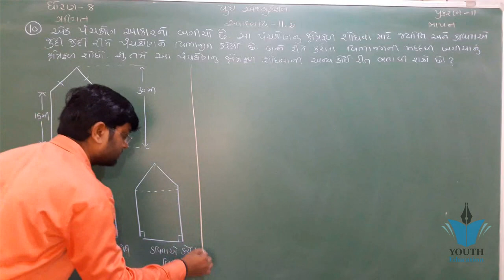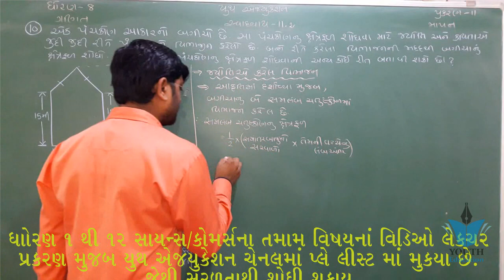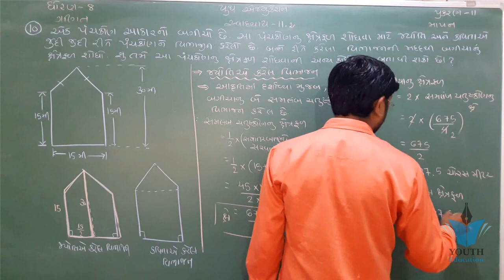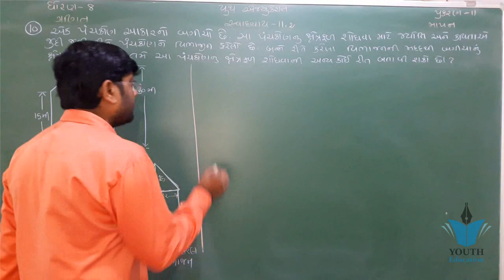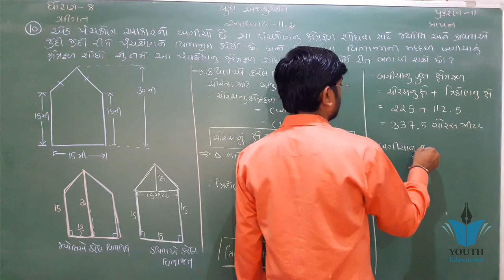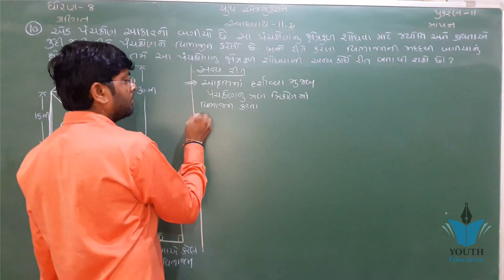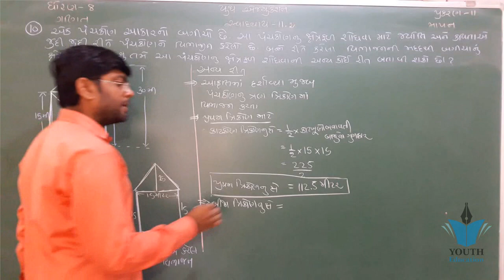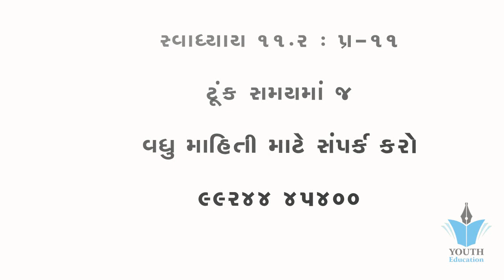std 8 maths ch 11 ભાગ 14 (સ્વા 11.2 Q-10) ધો 8 ગણિત પ્ર 11 માપન Bhavin Dudhat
Youth Education
Chapter 11 Mensuration
Mensuration - Chapter 11 - Introduction - NCERT Class 8th Maths

Mensuration Ex 11.1 Q 1 - NCERT Class 8th Maths Solutions

Mensuration Ex 11.2 Q 1 - NCERT Class 8th Maths Solutions

Mensuration Ex 11.1 Q 3 - NCERT Class 8th Maths Solutions

Mensuration Ex 11.3 Q 1 - NCERT Class 8th Maths Solutions

Chapter 11 - Mensuration- NCERT Solutions for Class 8th MathsChapter 11 Exercise 11.2 (Q1) Constructions of Maths class 10 NCERT

8 Maths NCERT Solutions Chapter 11 1 IN HINDI Mensuration Class VIII

ex 11.1 class 8 maths Mensuration

Mensuration Ex 11.1 Q 4 - NCERT Class 8th Maths Solutions

Mensuration Ex 11.3 Q 2 - NCERT Class 8th Maths Solutions

ex 11.1 class 8 mensuration question 3

Exercise 11.1 Questions 3 - NCERT/CBSE Solutions for Class 8th Maths

Mensuration Introduction | 1 | CBSE | Class 8 | Mathematics | Mensuration | Hindi Video

Chapter 11 Exercise 11.2 (Q6) Constructions of Maths class 10 NCERT
class 8 maths chapter 11 Mensuration By Akstudy1024 ncert solutions
Class 8th Maths Ch 11 Linear Equation in one Variable Ex 11.1
Mensuration Ex 11.2 Q 2 - NCERT Class 8th Maths Solutions
Chapter 11 - Mensuration- NCERT Solutions for Class 8th Maths

Mensuration Ex 11.1 Q 5 - NCERT Class 8th Maths Solutions

Class 8 maths chapter 11 mensurationNCERT CLASS 8 MATH CHAPTER 11: MENSURATIONMensuration Maths Mathematics Class 8
Ncert Class 8 Maths Chapter-11 (Mensuration )

Maths Mensuration part 1 (Introduction) CBSE Class 8 Mathematics VIII

MENSURATION NCERT CLASS 8 CHAPTER 11 EXERCISE 11.1 QUESTION - 1 - MATHS CBSE, RBSE, UP BOARD, MP...

8 Maths NCERT Solutions Chapter 11 1 IN HINDI Mensuration Class VIII

ex 11.4 class 8 question 2 | Mensuration By Akydav In Hindi |

mensuration class 8 Q11 ncert solutions by akyadav

Ncert Class 8 Maths Chapter-11 Mensuration (Video- 33 ) Ex-11.4 Q- 7

CLASS 8 VIII MATHS CHAPTER 11 Mensuration NCERT CBSE HINDI

Ncert Class 8 Maths Chapter-11 Mensuration (Video- 30 ) Ex-11.4 Q- 4

Ncert Class 8 Maths Chapter-11 Mensuration (Video- 28 ) Ex-11.4 Q- 2

Ncert Class 8 Maths Chapter-11 Mensuration (Video- 32 ) Ex-11.4 Q- 6

mensuration class 8 Question 10 exercise 11.2

Ncert Class 8 Maths Chapter-11 Mensuration (Video- 2 ) Ex-11.1 Q- 2

MENSURATION NCERT CLASS 8 CHAPTER 11 EXERCISE 11.1 QUESTION - 5 - MATHS CBSE, RBSE, UP BOARD, MP...

Class8 Mensuration Ch 11 Ex 11.3 Q.3 to 5 Cbse Ncert Math

Ncert Class 8 Maths Chapter-11 Mensuration (Video- 31 ) Ex-11.4 Q- 5

Ncert Class 8 Maths Chapter-11 Mensuration (Video- 34 ) Ex-11.4 Q- 8

Mensuration Ex 11.2 Q 7 - NCERT Class 8th Maths Solutions

Ncert Class 8 Maths Chapter-11 Mensuration (Video- 3 ) Ex-11.1 Q- 3

8 Maths NCERT Solutions Chapter 11 3 IN HINDI Mensuration Class VIII

Ncert Class 8 Maths Chapter-11 Mensuration (Video- 27 ) Ex-11.4 Q- 1

Exercise 11.4 - Question 7 NCERT Solutions for Class 8th Maths Mensuration

Exercise 11.4 - Question 5 NCERT Solutions for Class 8th Maths Mensuration

"Perimeter and Area" Chapter 11 - Introduction - NCERT Class 7th Maths Solutions

Class 8 Cbse ch11 Mensuration Ncert
Karan Classes

Mensuration Ex 11.2 Q 6 - NCERT Class 8th Maths Solutions

Ncert Class 8 Maths Chapter-11 Mensuration (Video- 21 ) Ex-11.3 Q- 5

Ncert Class 8 Maths (Mensuration) Ex-11.4

CLASS-8th MATHS, BASIC OF CHAPTER-11, क्षेत्रमिति MENSURATION PART-1

How to solve mensuration class 8 chapter 11 part # 1/3 Hindi/ English.

8 Maths NCERT Solutions Chapter 11 2 IN HINDI Mensuration Class VIII

Class8 Mensuration Ch 11 Ex - 11.3 ques. 6 to 9 ..Ncert Math solution

CBSE 8 Maths Chapter 11 Mensuration

Mensuration Ex 11.2 Q 11 - NCERT Class 8th Maths Solutions

std 8 maths ch 11 ભાગ 31 (સ્વા 11.4 Q-8) ધો 8 ગણિત પ્ર 11 માપન Bhavin Dudhat